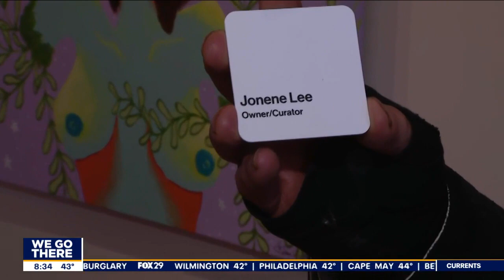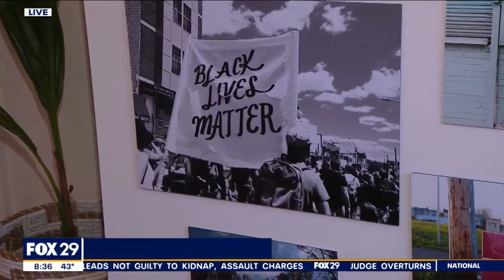Buying Black: NoName Gallery in Chestnut Hill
Jonene Lee, owner of NoName Gallery, doesn't just carry art - she also offers tote bags, pins, mugs, photography, painting and home furnishings.